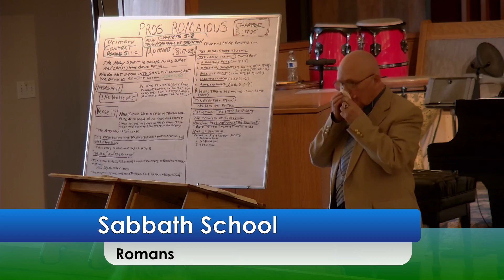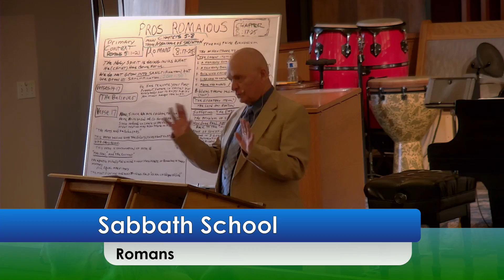Romans 8:17-25 March 11, 2017